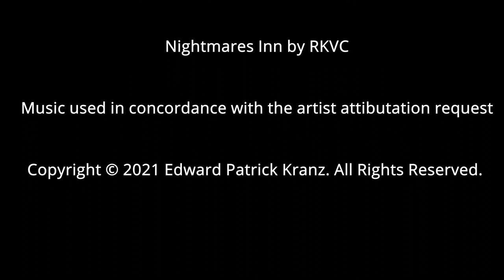Bookbinding: Edge Decoration & Sprinkled Edges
Have you ever looked at a book and noticed it had a beautiful colour or pattern, possibly marbled or sprinkled? That is what is known as edge decoration, and it is relatively new in terms of bookbinding. When I say relatively new, I mean it emerged around the 15th and 16th century. Why? Because books had become so numerous, libraries had to start standing books on end to conserve space. Sprinkled edges emerged in the 16th century and is still common today.

“Until the 16th century books were shelved in a variety of ways, the most common of which involved piling them horizontally with their fore-edge facing outwards.”

This video shows an example of a common and cost-effective method of book edge decoration called, the ‘sprinkle.’ Master Bookbinder Michael L. Chrisman is shown creating Sprinkled Edges on a set of Gutenberg Bible facsimiles at Kranz Bookbinding. This set is the first to be produced by Gutenberg Publishers.

In this case, the acrylic paint is added to a loose mixture of methylcellulose and then ‘sprinkled’ onto the edges of the Gutenberg Bibles. There are several different methods of sprinkling. In this case, we are using a clean glue brush and tapping against a backing hammer. In some moments, we are resting the backing hammer against the workbench to get a more solid flick of the brush bristles.

An interesting note, you may or may have not guessed or known already, when you first wet the brush and flick off the excess, the first several flicks will result in a heavy and larger sprinkle. As the brush becomes less full of pigment, you can rap it harder and get smaller sprinkles. This will create a more interesting and pleasing pattern of Edge Sprinkle.

Kranz Bookbinding and Gutenberg Publishers owned and operated by Edward Patrick Kranz and are located in historic Erie, Pennsylvania.